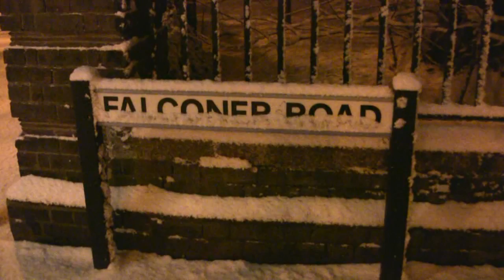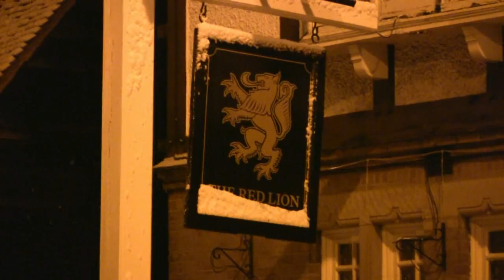Bushey in the snow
A short tour of bushey from my home to the village

NAME: John Stevens
LOCATION RECORDED: Bushey,Herts